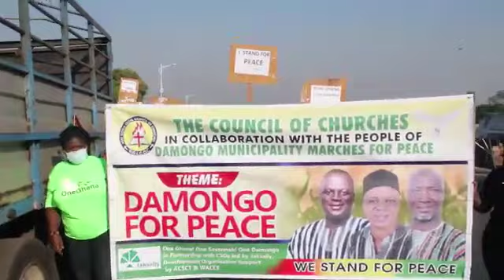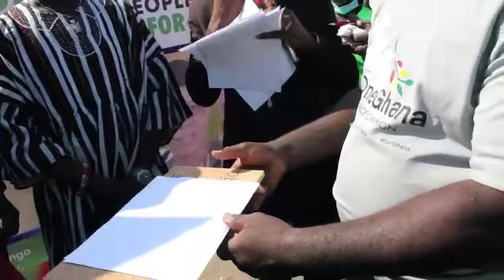ONE Ghana Peace MARCH